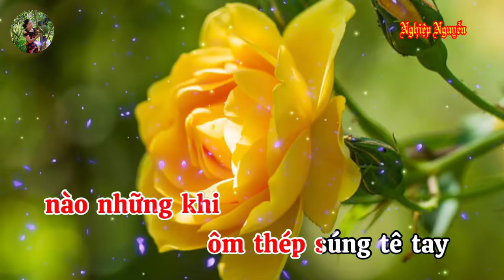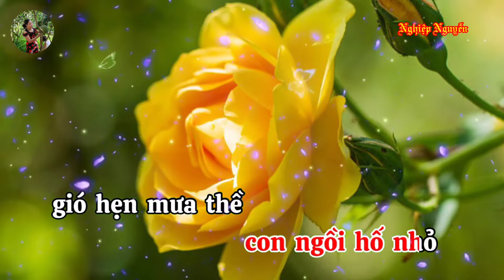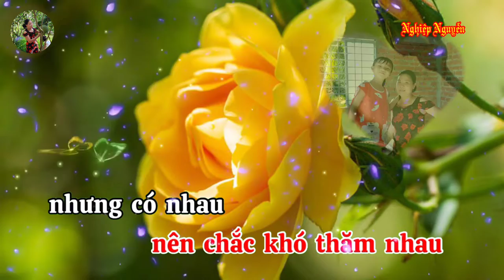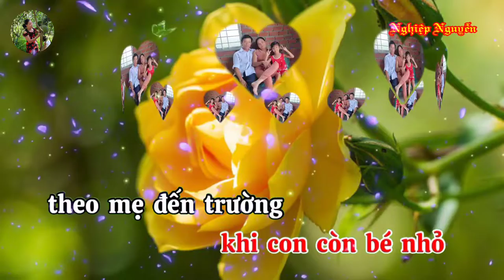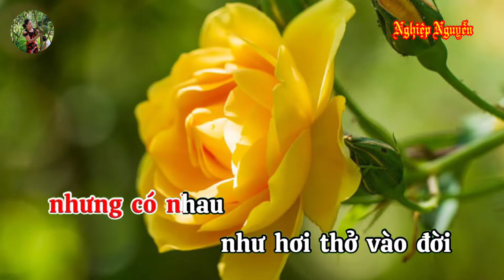Sương Trắng Miền Quê Ngoại (Karaoke Tone Nữ)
Tên bài hát : Sương Trắng Miền Quê Ngoại
Tác giả : Đinh Miên Vũ
Của Kênh : Karaoke nền xanh
Hợp âm bài hát :

Lội bùn dơ
Băng lau lách xuyên đêm
Sương trắng rơi
Vai tôi ướt lạnh mềm
Chim muôn buồn
Rủ nhau bay về đâu
Ngẩn ngơ lũ vượn gọi nhau
Nào những khi ôm
Thép súng tê tay
Đắm mắt theo bao hư ảo thở dài
Nơi chốn xa
Buồn thương mẹ quản gánh
Em còn khều sáng
Ánh đèn từ sương mai
Mẹ biết
Bây giờ con ngồi phố nhỏ
Gió hẹn mưa thề
Một khi con về quê ngoại xưa
Để mẹ nhắn lời thăm
Đường làng cũ năm nào
Khi con còn bé nhỏ
Theo mẹ đến trường
Giờ đây con đường xưa còn đó
Tóc liễu vờn gió ru buồn
Bận hành quân
Nên chắc khó thăm nhau
Nhưng có nhau như hơi thở vào đời
Tóc em còn cỏ thơm hương cỏ may
Để anh nói chuyện ngày mai
Bạn bè anh theo lớp tuổi ra đi
Dăm đứa thân
Nghe tin chẳng trở về
Xin có em nguyện cầu cho đời anh
Đá mềm chân cứng
Để mẹ còn tương lai